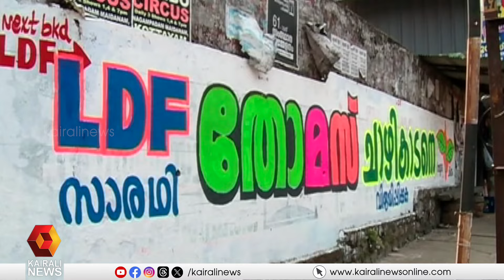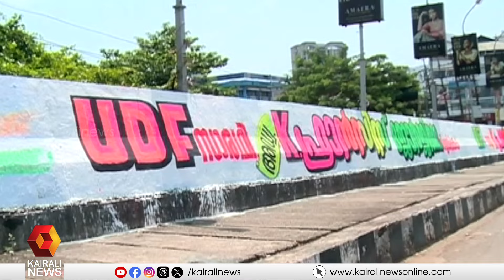'ജാഗ്രതൈ'; ബാനറുകൾ തോന്നുന്നിടത്ത് സ്ഥാപിച്ചാൽ പണികിട്ടും കൂടാതെ കീശയും കാലിയാകും | Lok Sabha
'ജാഗ്രതൈ'; ബാനറുകൾ തോന്നുന്നിടത്ത് സ്ഥാപിച്ചാൽ പണികിട്ടും കൂടാതെ സ്ഥാനാർത്ഥികളുടെ കീശയും കാലിയാകും
Election commission rule on posters and banners  in election